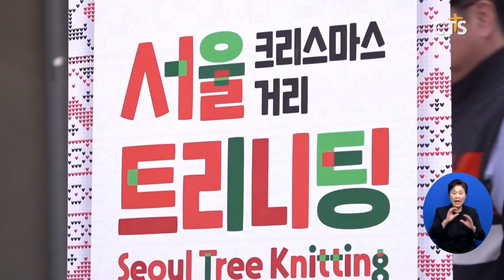“올해도 트리니팅 성탄거리 만들어요” (김인애)ㅣCTS뉴스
앵커: 가로수에 성탄의 의미가 담긴 손뜨개 옷을 입히는 ‘트리니팅’ 사역이 올해도 진행됩니다.

앵커: 올해는 서울지역뿐 아니라 제주도에도 거리가 조성될 예정입니다. 김인애 기잡니다.

지난해 서울 종로5가 주변 가로수를 중심으로 아기 예수의 탄생을 기념하며 그 기쁨을 시민들과 나누고 진정한 성탄문화 확산을 위해 기획된 트리니팅이 올해도 이어집니다.

[손은희 사무총장 / 대한예수교장로회(통합) 총회문화법인]
(크리스마스가) 상업적이고 축제하고 즐겁게 노는 이런 날로 바뀌어 가는 분위기를 느낄 수 있었습니다 그래서 오래 전부터 어떻게 하면 크리스마스의 본래적 의미 진정한 의미 하나님이 이 땅에 주신 화해 평화의 의미를 되새겨 나갈 수 있을까 회복할 수 있을까 생각을 하다가 찾아낸 것이 바로 트리니팅입니다

‘2024 종로오가다, 서울트리니팅’에는 30여 명의 자원봉사자들이 참여했습니다. 봉사자들은 지난 9월 5일부터 10주 동안 뜨개질 작품을 제작하며, 오는 11월 18일부터 21일까지 종로5가역 인근 나무 60그루에 새 옷을 입힐 예정입니다.
또, 11월 28일에는 캐롤 음악회와 북토크도 마련됩니다.

[장연화 권사 / 자원봉사자 1기 단장]
(지난해 트리티닝으로) 홍보도 잘 돼서 전국적으로 퍼져나간다 하니까 너무 뿌듯한거예요 끝까지 잘 해서 대학로까지 이어갔으면 좋겠어요

특히, 올해는 트리니팅을 전국 교회들로 확대할 예정인 가운데 그 첫 사례로 서울 용산 영주교회와 제주성안교회 2곳이 동참했습니다.

[오여린솔 집사 / 제주성안교회]
제주도 안에도 소문난 크리스마스 행사가 돼서 사람들도 많이 크리스마스에 대해서 알고 접하고 그리고 트리니팅도 전국적으로 하게 되면 저희도 같이 연합하는 마음으로 더 동참할 수 있을 것 같아요

교회에서, 또 거리에서 성탄으로 오시는 예수그리스도를 맞이하기 위한 준비에 기대가 모아지고 있습니다.  CTS뉴스 김인애입니다.